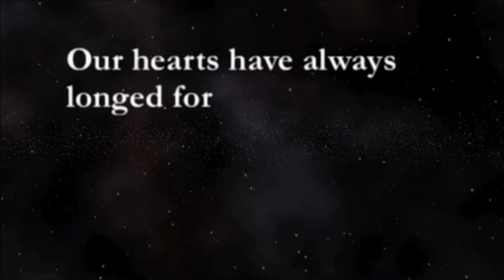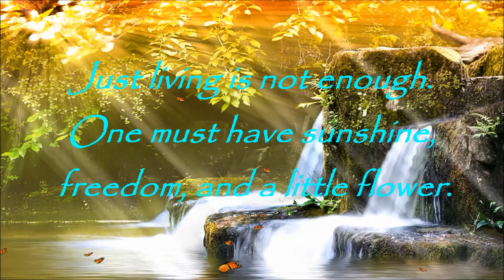Jonathan Butler - Trials